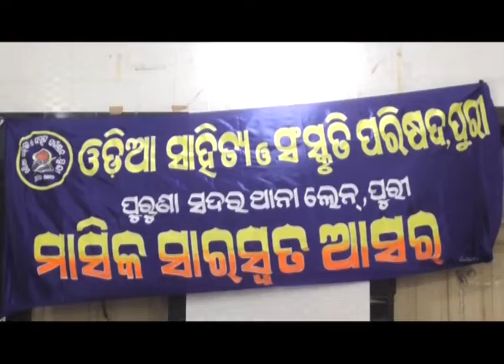DRUSTI : PURI NEWS OF 19th July 2019